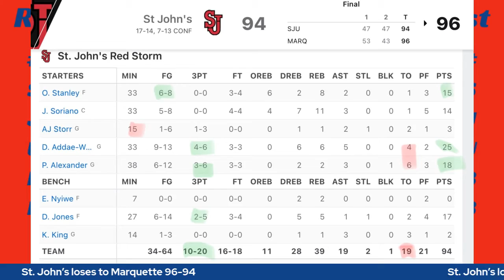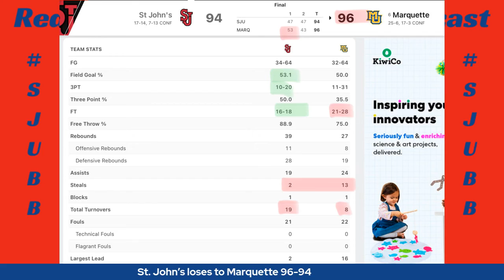St. John’s loses valiant comeback attempt in BE finale Vs Marquette 96-94